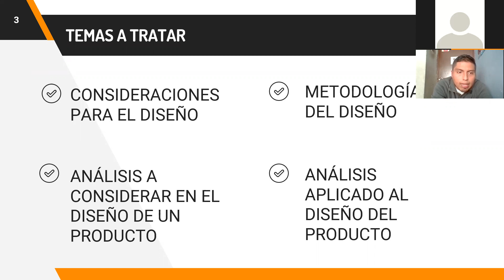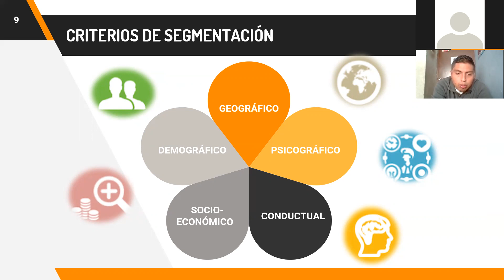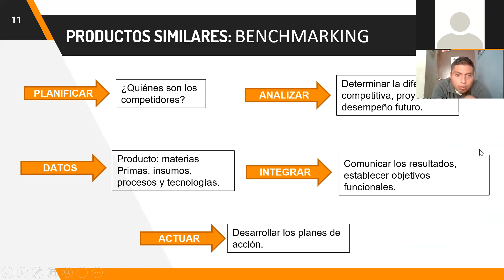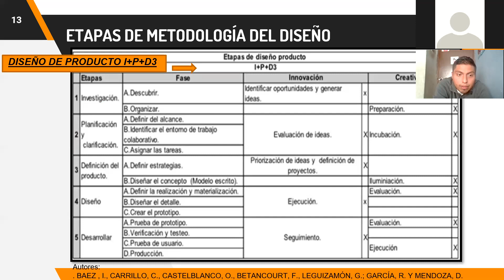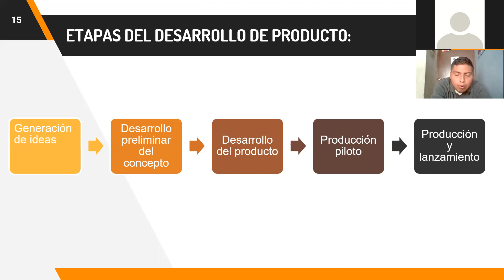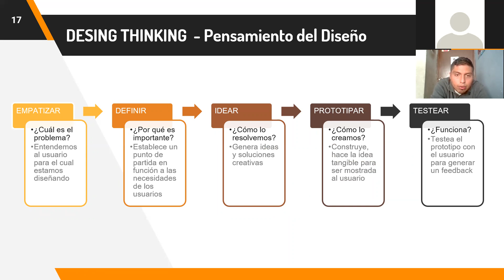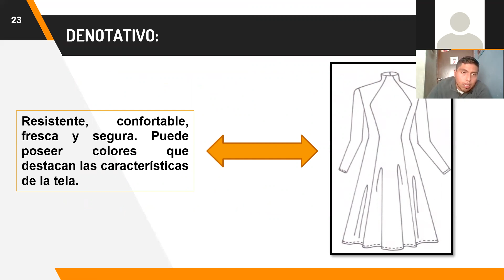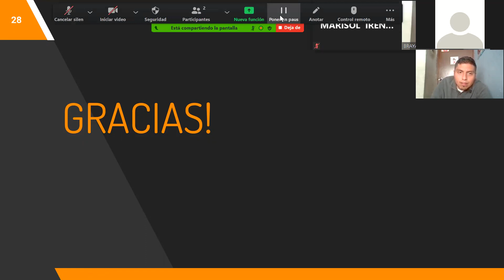Curso Integrador 1 - Grupo 2 - Trabajo de Investigación - Metodologías del Diseño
CURSO  : INTEGRADOR I – ESCUELA DE INDUSTRIAL
DOCENTE : HERNANDEZ CANCHARI JESUS ANTONIO
SECCIÓN : 11116

INTEGRANTES - GRUPO 2:
- ALBORNOZ SALVADOR KATHERINE XIOMARA
- CLAROS FLORES SARAÍ REBECA
- HUERTA CAMONES MARISOL IRENE
- MELENDEZ LIMAYLLA BRAYAN STIVEN
- VERASTEGUI PALOMINO ANTHONY TITO